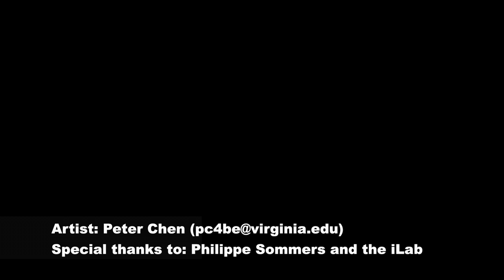Darden iLab Coffee Shop Graffiti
A quick time lapse movie of Peter painting the metal door of the new iLab coffee shop.